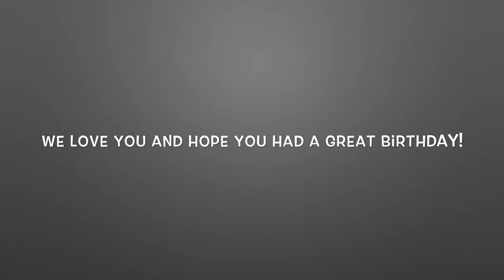Glenn's Birthday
description